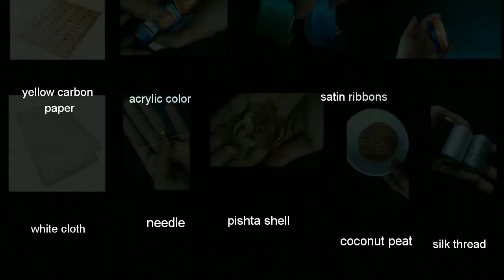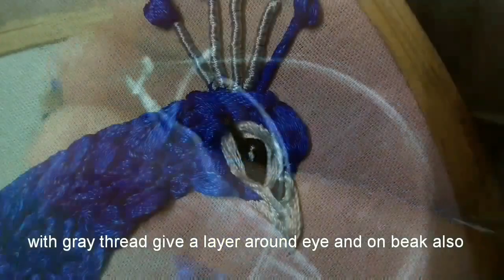Satin ribbon embroidery with pistha shell and coconut peat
This is a satin ribbon embroidery work, i used pistha shell for decorating peacock feather and coconut peat for doing the tree bark. this is wonderful work and useful for all ladies who were stitching cloth.